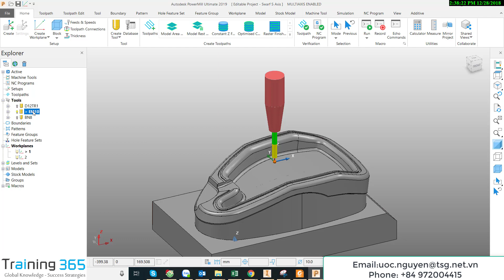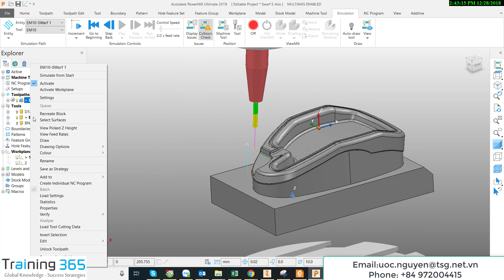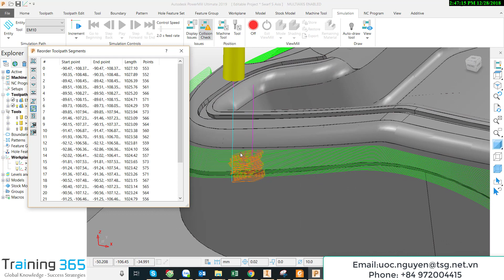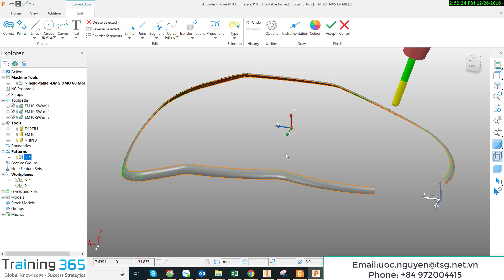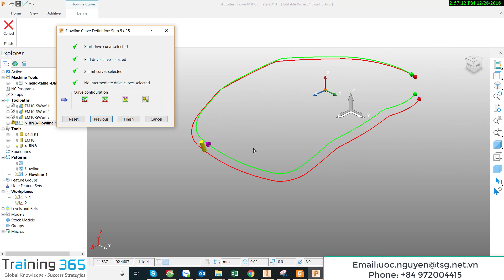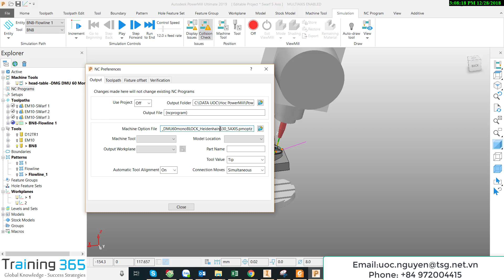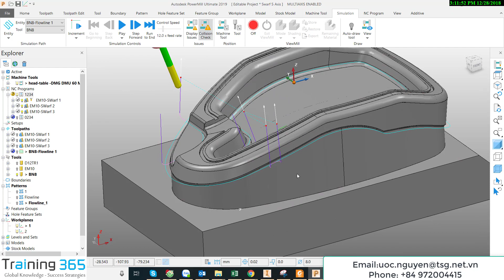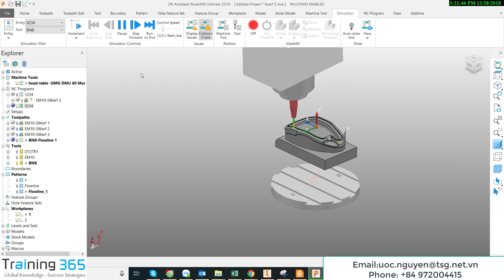PowerMill 2019 Swarf & Flowline 5 Axis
Autodesk PowerMill 2019
PowerMill 5 Axis Machining
Post 5 Axis